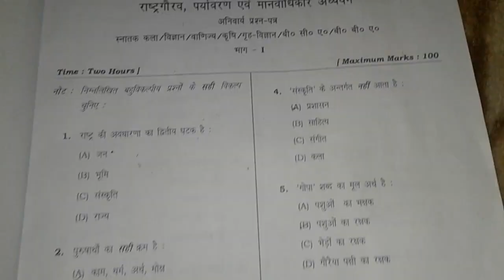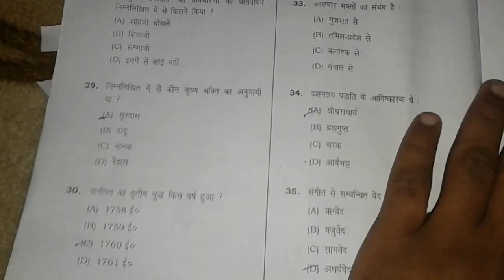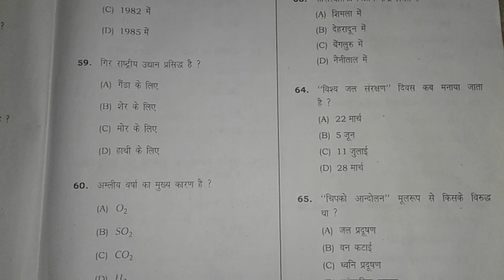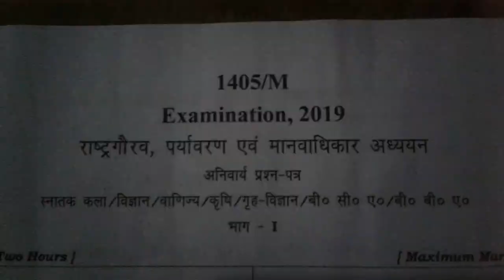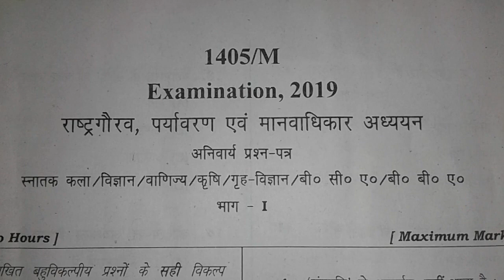2019 paper राष्ट्र गौरव, पर्यावरण एवं मानवाधिकार अध्ययन/rashtra Gaurav, paryavaran evam manavadhikar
B.A.2019 paper राष्ट्र गौरव, पर्यावरण एवं मानवाधिकार अध्ययन/rashtra Gaurav, paryavaran evam manavadhikar 2019
राष्ट्र गौरव, पर्यावरण एवं मानवाधिकार अध्ययन 2019